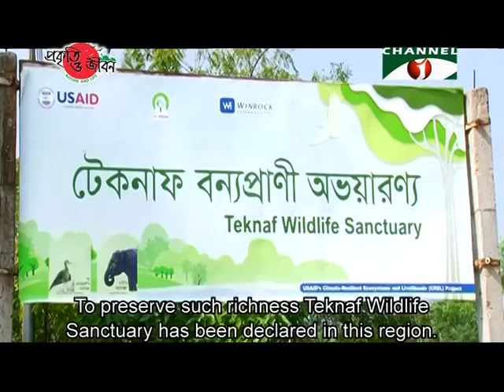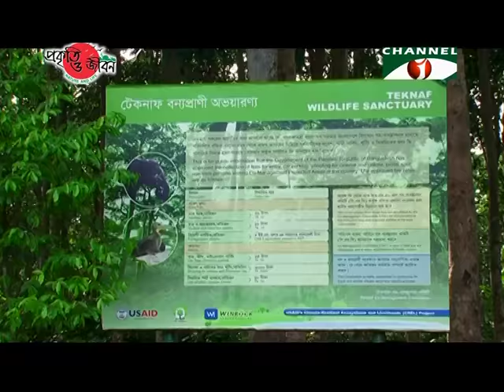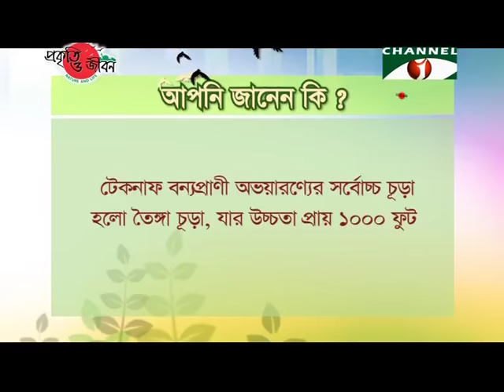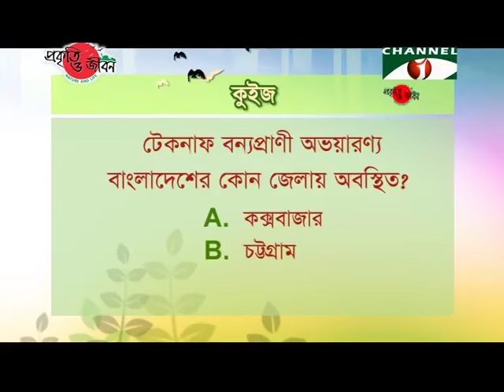Nature and Life - Episode 210 (Teknaf Wildlife Sanctuary)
Bangladesh is a beautiful country.
The South East region of this country is rich with forests and hills
This region is also rich with plants diversity.
Numerous species of wildlife are living here under the shelter of these plants.
So this region has been recognized as a heaven of wildlife resources.
To preserve such richness Teknaf Wildlife Sanctuary has been declared in this region.
The Teknaf Wildlife Sanctuary is spread over the five Unions of Teknaf Upazila of Cox’s Bazar District.
It is one of the rich protected forests of Bangladesh.
It covers an area of 11,615 Hectares.
This forest was first declared as a Game Reserve in 1983.
Later it was declared as Teknaf Wildlife Sanctuary in 2009.
The Naf River is flowing beside this sanctuary, Myanmar border is in the East and the Bay of Bengal is in the West.
Teknaf WS is mainly a forest of hilly ecosystem.
Small hillocks and hills have beautified this sanctuary.
Here the hills have spread from one end to another in a curly way.
Numerous streams are flowing from those hills.
Those streams spread like web throughout the forest to rejuvenate the surrounding.
These streams remain full with water in monsoon but the flow decrease in winter.
The biodiversity of Teknaf WS is very rich.
The herbs and shrubs together make a green layer on the ground.
Flowers of different colors grow here.
The greenery becomes colorful with flowers.
Such beauty attracts various species of insects.
They rejuvenate the forest by flying on the flowers and plants.
Beside these plants, various species of trees are also seen in here.
Garjan is the dominating tree here.
A very old Garjan garden is present here, indicating the heritage of this sanctuary.
A series of Garjan trees has made this forest rich.
This sanctuary also has a garden of Water Cherry.
The Water Cherry trees are one of the tallest trees in this forest.
The fruit of this tree is vital for the wildlife here.
Beside this, Chapalish, Hargoja, Jarul, Uriaam etc. are also found.
These trees provide food and shelter to the wildlife of this forest.
Various species of birds, reptiles, amphibians and mammals are available in this forest.
Different species of birds are found in this mixed evergreen forest.
Parrots, Barbets, Sunbirds, Kingfishers and some raptor birds are seen in here.
The surrounding becomes vibrant with the presence of these birds.
This sanctuary is also a safe home to amphibians and reptiles.
Various species of frogs and snakes can be seen roaming in the stream water.
The lizards are seen on the trees.
Various species of mammals are also found in this sanctuary.
The Elephant is one of the noticeable mammals in the Teknaf WS.
There are several groups of Elephants in this forest.
One thirds of the total Elephant population of Bangladesh is found in this sanctuary.
They can be seen almost everywhere in the sanctuary.
Being social animal, they live in group.
A mangrove forest is sited on the bank of the Naf River in the east of the sanctuary.
The critically endangered Long-tailed Macaque is found here.
They are not found in any other places in Bangladesh.
Kudum Cave is another attractive place of Teknaf WS.
This cave holds a unique ecosystem.
Different species of plants and animals are seen here.
This cave is a safe home to Blyde’s Horseshoe Bat.
They have been living here for years.
Teknaf WS is playing a vital role in conserving the wildlife of Bangladesh.
And the flora is also being conserved due to the conservation of the wildlife.
But due to various activities like: expansion of agricultural lands, deforestation, illegal hunting etc. the ecosystem of the sanctuary is being harmed day by day.
Some greedy people are appropriating the forest lands for agriculture to meet up their lust.
Apart from this, a number of refugees from the neighboring country are now living in the forest land.
As a result, forest land is shrinking, floral diversity is reducing and the wildlife are losing their breeding ground.
The wildlife are entering into the localities for food and habitats.
As a result, human-wildlife conflicts are occurring.
If this continues, probably the sanctuary will soon become unbalanced.
So everybody has to come forward to conserve the flora and fauna to keep the sanctuary green.
Only then the Teknaf Wildlife Sanctuary will sustain.